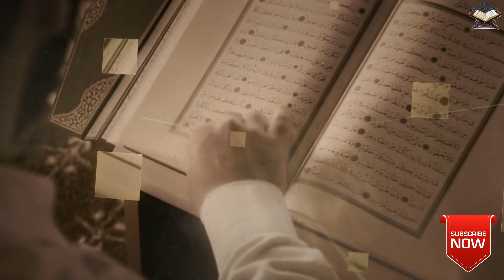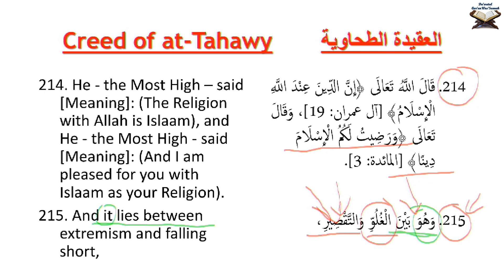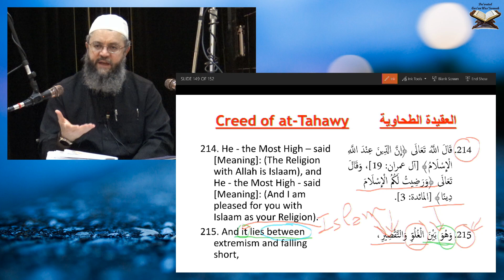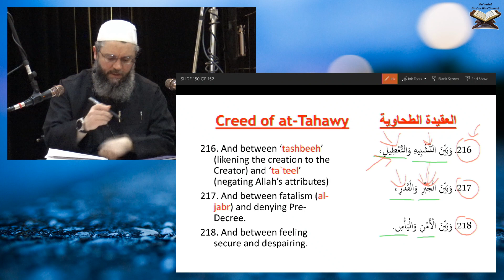Class 120: Commentary on the Creed (Aqeedah) of At-tahawi